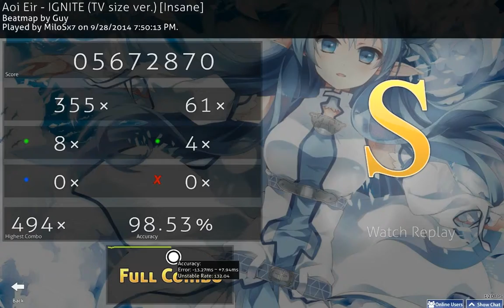(osu!) Aoi Eir - IGNITE (TV size ver.) [Insane] FC 98.53%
My new top rank ^_^